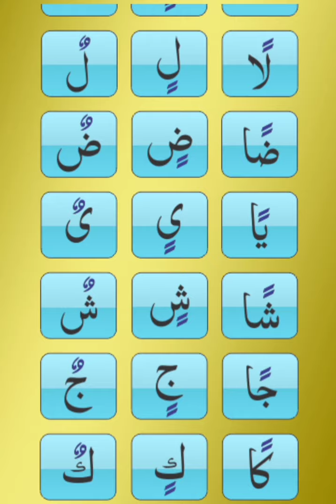Learn NOORANI QAIDA with tajweed Lesson 05 | نورانی_قاعدہ | Qaida noorania in Urdu/Arabic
In this video we will learn NOORANI QAIDA (نورانی قاعدہ)  lesson 05 in Arabic/Urdu.

🔴وَلَقَدْ يَسَّرْنَا الْقُرْاٰنَ لِلذِّكْرِ فَهَلْ مِنْ مُّدَّكِرٍ   ( القمر: ٣٢ )

🔴(عَنْ عُثْمَانَ رَضِيَ اللَّهُ عَنْهُ عَنْ النَّبِيِّ صَلَّى اللَّهُ عَلَيْهِ وَسَلَّمَ قَالَ خَيْرُكُمْ مَنْ تَعَلَّمَ الْقُرْآنَ وَعَلَّمَهُ)
learn noorani qaida in Urdu.
easy way to learn noorani qaida.
qaida noorania.
noorani qaida for children.